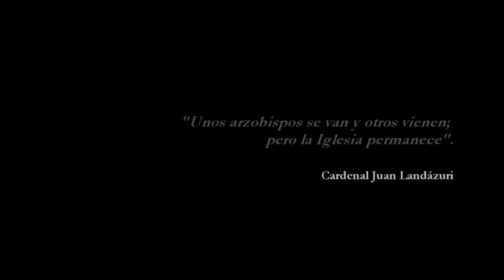Oswaldo Cava Garate - Secretario de Prensa del Cardenal Landazuri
19 de diciembre 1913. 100 años del nacimiento de S.E. Cardenal Juan Landázuri Ricketts, Arzobispo de Lima Primado del Perú.